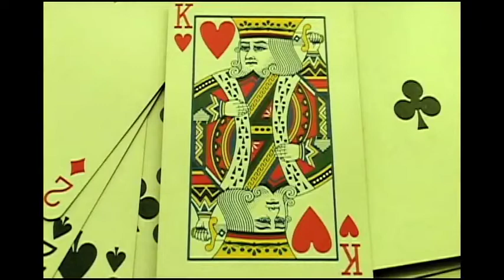Cold & Grey (Intertia of a Suicide King) June 26, 2012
Suicide, the Purpose of Life, Lithium, a demon head, a Holy Modal Rounders song & a Bob Dylan song. Also Multiple Sclerosis, chronic pain & mental illness.